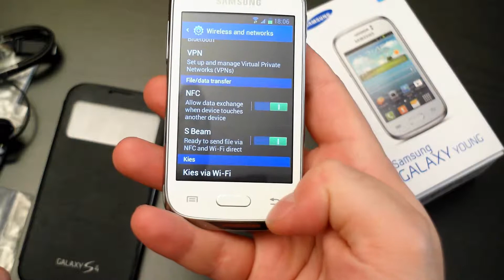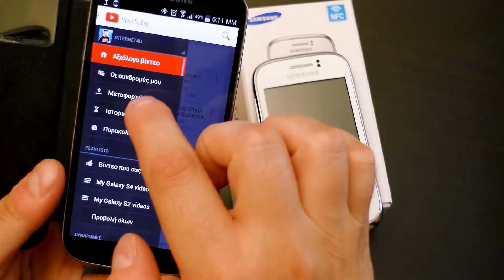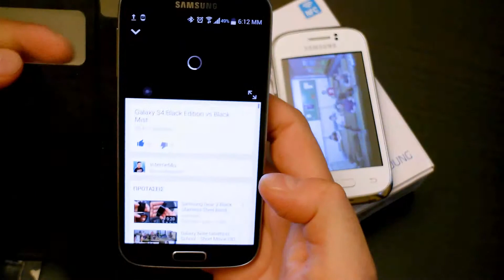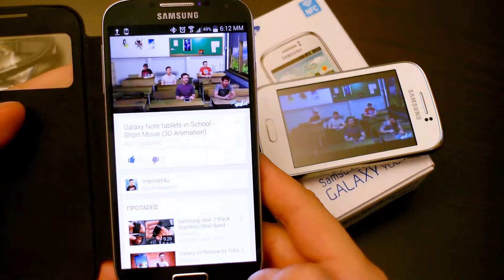Samsung Galaxy Young NFC & S-Beam with Galaxy S4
With Samsung Galaxy Young you can now transfer photos, music, video, contacts, links and more with a touch of the phones! Just enable NFC and S-Beam from the settings menu!
Samsung Galaxy Young NFC demo test.